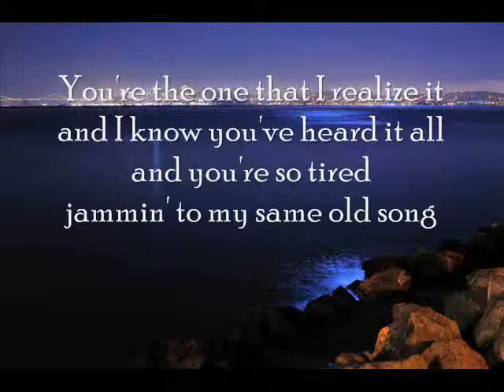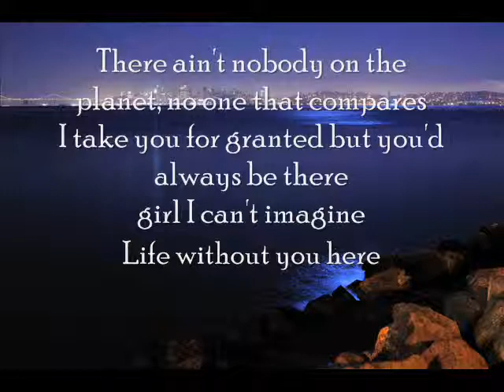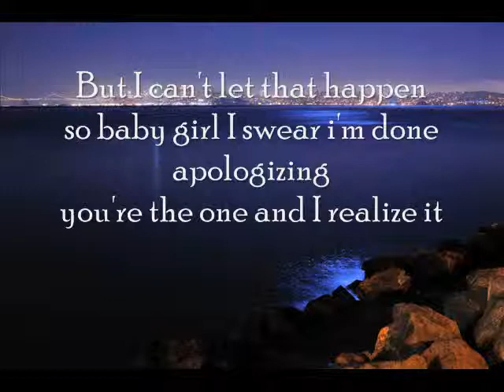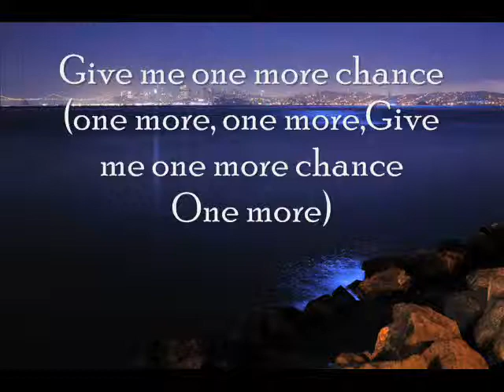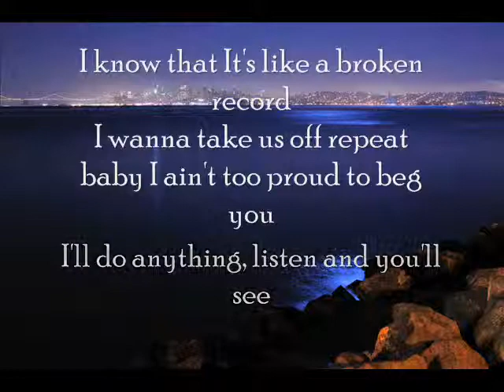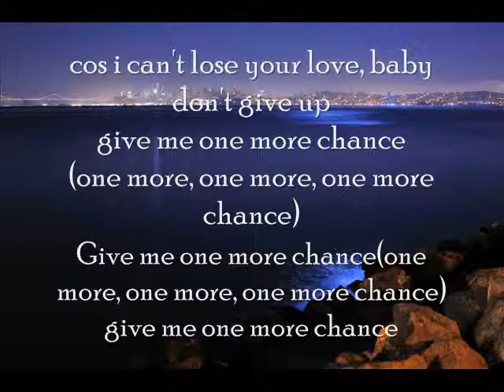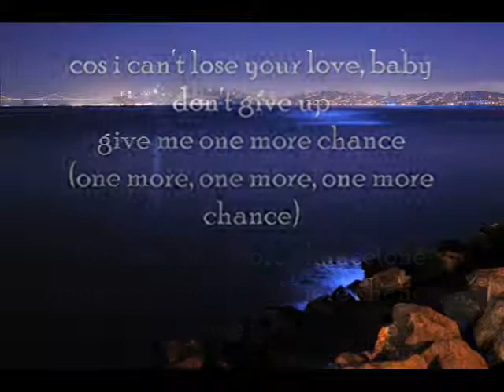One More Chance - Boniface